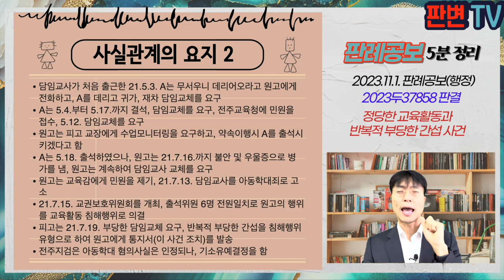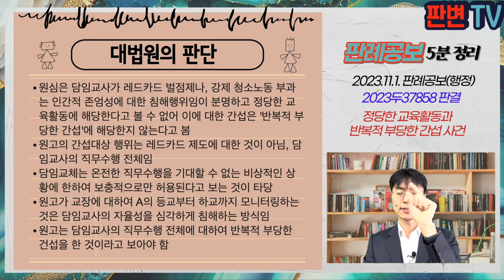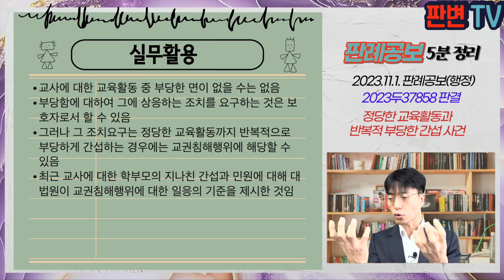정당한 교육활동과 반복적 부당한 간섭 사건 [23.11.1.자 판례공보(행정)]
정당한 교육활동과 반복적 부당한 간섭 사건
별 4개

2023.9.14. 선고 2023두37858 판결
교권보호위원회조치처분취소

원고 학부모
피고 초등학교장(상고인)

파기환송

원고는 A의 어머니
담임교사는 21.4.20. A가 생수 페트병으로 소리를 내자 주의를 주고, 이를 반복하자, A의 이름표를 칠판의 레크카드 부분에 붙임, 방과 후 A와 다른 학생을 교실 바닥을 14분간 청소하게 함
원고 부분는 A의 하교 직후 교감을 면담하여 아동학대이고, 담임교체를 요구
A는 21.4.21.부터 3일간 결석, 담임은 원고와 전화통화를 시도했으나 통화를 하지 못함
담임교사는 21.4.22. 스트레스로 인한 일과성 완전기억상실 증세를 보여 구급차로 병원에 입원, 21.4.30.까지 병가를 내고 치료
원고 부부는 21.4.23. 교장, 교감 담임교체를 희망하고, A는 다시 출석
담임교사가 처음 출근한 21.5.3. A는 무서우니 데리어오라고 원고에게 전화하고, A를 데리고 귀가, 재차 담임교체를 요구
A는 5.4.부터 5.17.까지 결석, 담임교체를 요구, 전주교육청에 민원을 접수, 5.12. 담임교체를 요구
원고는 피고 교장에게 수업모니터링을 요구하고, 약속이행시 A를 출석시키겠다고 함
A는 5.18. 출석하엿으나, 원고는 21.7.16.까지 불안 및 우울증으로 병가를 냄, 원고는 계속하여 담임교사 교체를 요구
원고는 교육감에게 민원을 제기, 21.7.13. 담임교사를 아동학대죄로 고소
21.7.15. 교권보호위원회를 개최, 출석위원 6명 전원일치로 원고의 행위를 교육활동 침해행위로 의결
피고는 21.7.19. 부당한 담임교체 요구, 반복적 부당한 간섭을 침해행위 유형으로 하여 원고에게 통지서(이 사건 조치)를 발송
전주지검은 아동학대 혐의사실은 인정되나, 기소유예결정을 함

아동의 교육에 관한 보호자의 의견제시
교원의 정당한 교육활동에 대한 반복적 부당한 간섭행위
교육활동 침해행위에 대한 판단기준은?

원심은 담임교사가 레드카드 벌점제나, 강제 청소노동 부과는 인간적 존엄성에 대한 침해행위임이 분명하고 정당한 교육활동에 해당한다고 볼 수 없어 이에 대한 간섭은 '반복적 부당한 간섭'에 해당한지 않는다고 봄
원고의 간섭대상 행위는 레드카드 제도에 대한 것이 아님, 담임교사의 직무수행 전체임
담임교체는 온전한 직무수행을 기대할 수 없는 비상적인 상황에 한하여 보충적으로만 허용된다고 보는 것이 타당
원고가 교장에 대하여 A의 등교부터 하교까지 모니터링하는 것은 담임교사의 자율성을 심각하게 침해하는 방식임
원고는 담임교사의 직무수행 전체에 대하여 반복적 부당한 건섭을 한 것이라고 보아야 함

실무활용
교사에 대한 교육활동 중 부당한 면이 없을 수는 없음
부당함에 대하여 그에 상응하는 조치를 요구하는 것은 보호자로서 할 수 있음
그러나 그 조치요구는 정당한 교육활동까지 반복적으로 부당하게 간섭하는 경우에는 교권침해행위에 해당할 수 있음
최근 교사에 대한 학부모의 지나친 간섭과 민원에 대해 대법원이 교권침해행위에 대한 일응의 기준을 제시한 것임